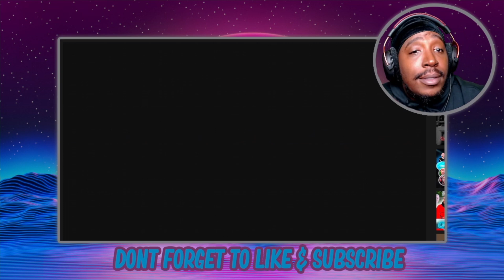Reaction To Hoodstar Jack feat Yung Fetti - 4 Door 2 (Official Music Video)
Hoodstar Jack feat Yung Fetti - 4 Door 2 (Official Music Video)
Started Streaming On Twitch!!!
(Everyday)